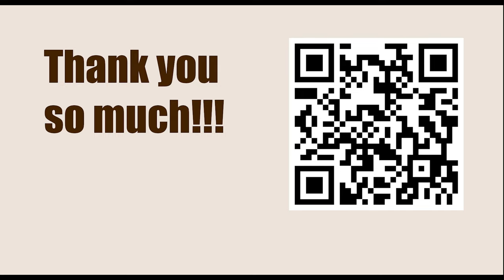Game Plays at Lichess Blitz 5+3 - No. 15